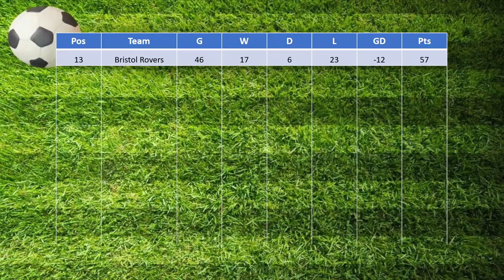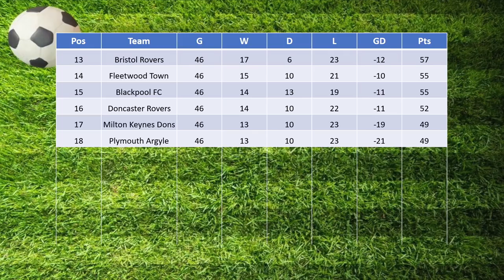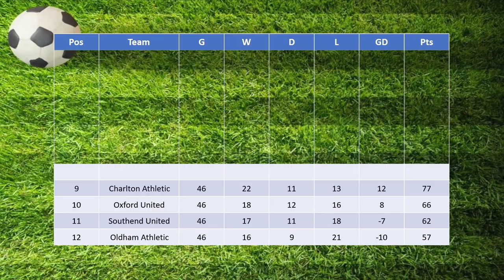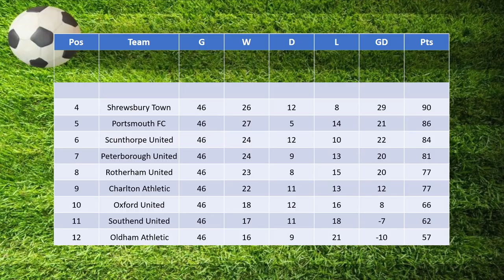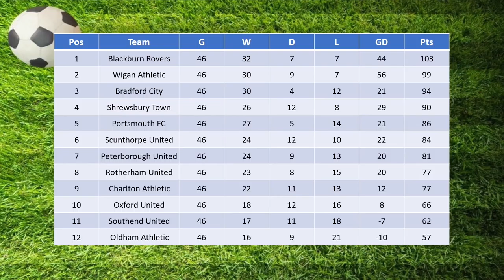2017-18 League 1 Final Table Table Predictions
56% |||. 28.4K/50K

Stevie Wotsa

. 28% 7/25

Blackburn Rovers have reached the half way mark in the season, so I thought I would join in with all the fun and try and predict the outcome for Blackburn Rovers and the rest of the League 1 teams.

Will Rovers make the top 2?  The Playoffs? Champions?  Relegation?

Surely not the last one.

Anyway, I spent a small amount of time working through the remaining fixtures of the 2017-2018 League 1 season and these are my results.